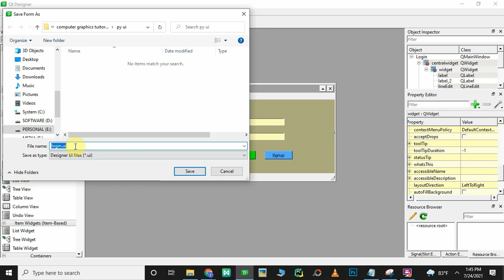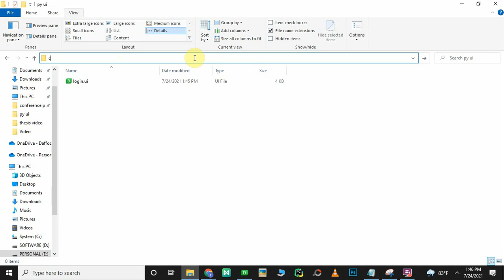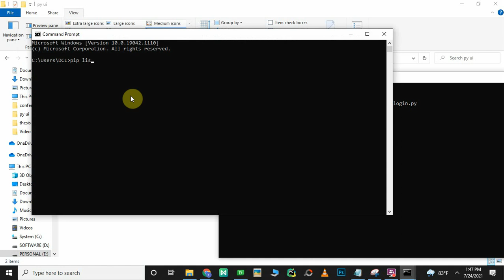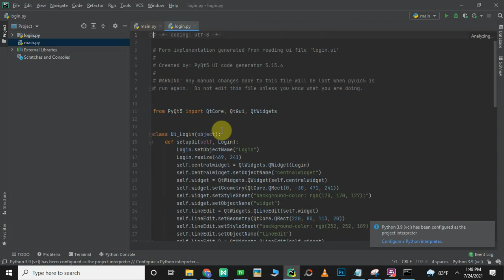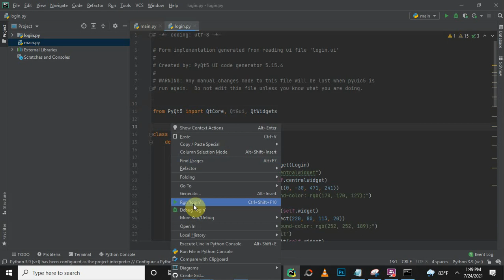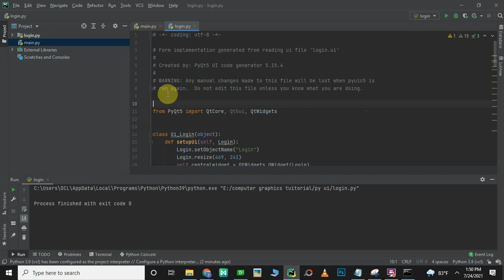Video 9 : Code Conversion | .ui to .py | Python GUI Design | Drag and Drop | PyQt5 Tutorial |Bangla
TECH STUFF BD
In this video I have talked about how to convert pyqt5 UI to python code.